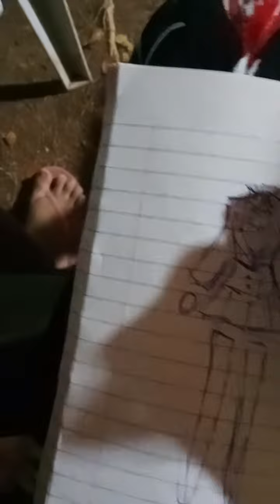Background Voice😁hidden artist A.N